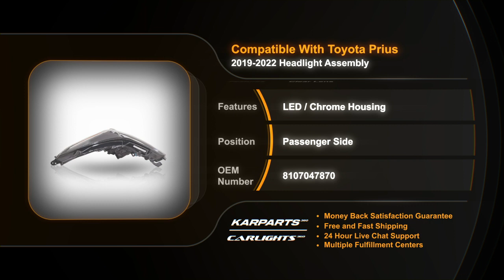For Toyota Prius 2019 2020 2021 2022 Headlight Passenger Side | LED| Partslink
For Toyota Prius 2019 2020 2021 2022 Headlight Passenger Side | LED
Partslink
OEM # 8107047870